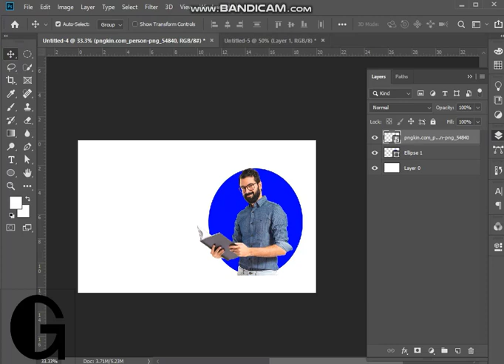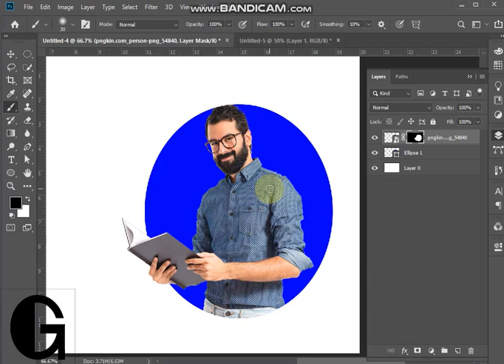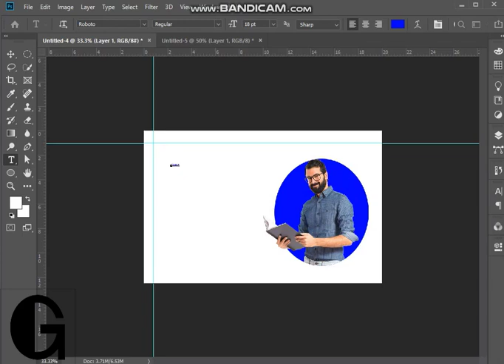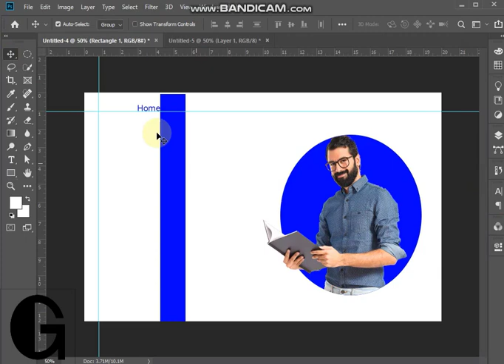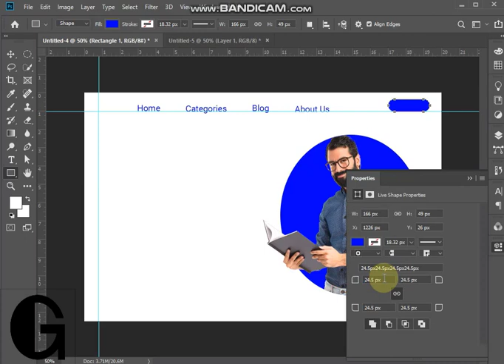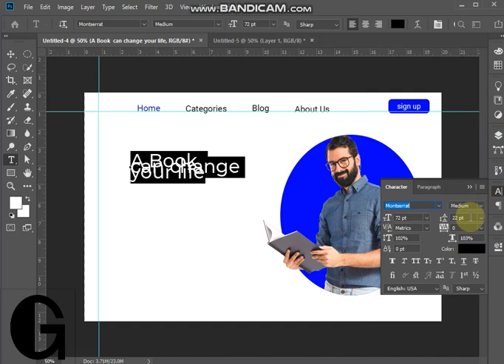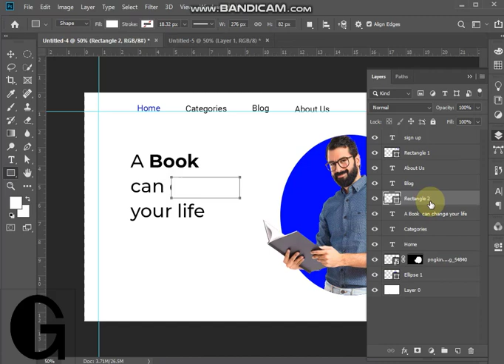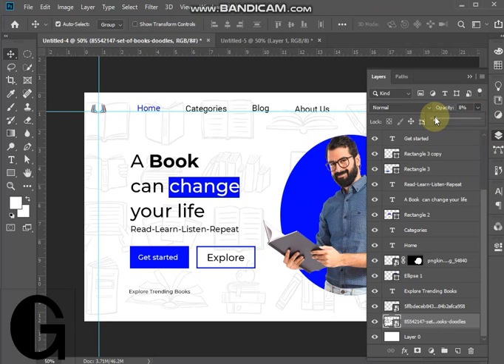Design website landing page design in adobe photoshop graphic design